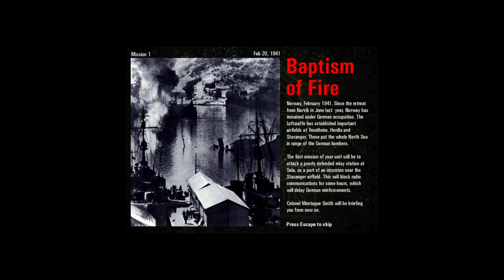Commandos: Behind Enemy Lines | Playthrough | 02: Baptism Of Fire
Away we go with the missions!  Am I made of the right stuff though?

We go retro and step back about 25 years to see some gaming of my younger days!